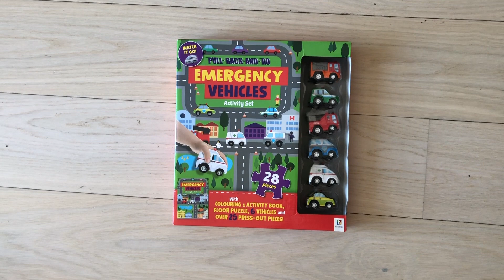倫敦悠溢玩具開箱//Hinkler-Emergency Vehicles Activity Set